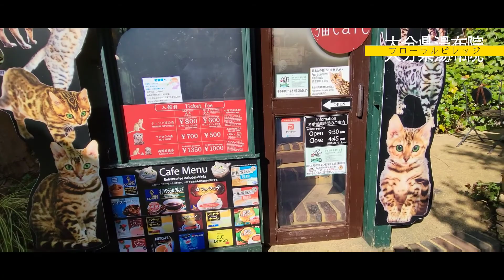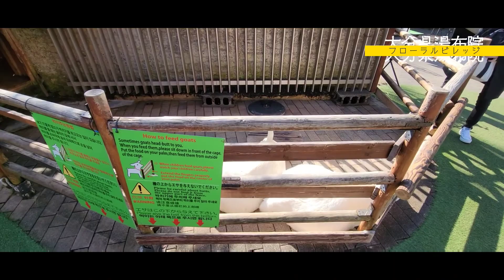大分県『湯布院フローラルビレッジ』に行くと気持ちがワクワクして楽しい気分になれる？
〒879-5102 大分県由布市湯布院町川上１５０３−３にある『 湯布院フローラルビレッジ』は、イングランドのコッツウォルズ地方の田舎の村を模倣して設計されていて、小規模なテーマパークになっています。テーマパーク内には色々なお店があってショッピングも楽しめます。ということで絶好調のあらっきーからでした。